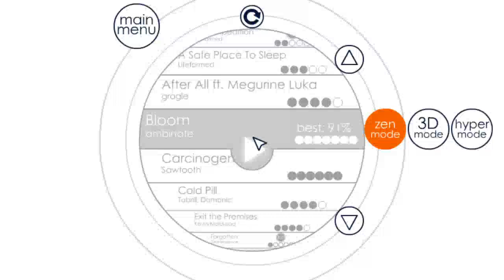Soundodger+ Custom Level: ambinate - Bloom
The new Soundodger+ update's finally here, and included along with it is a huge new DLC pack, s3, which includes a ton of new fan-made levels!

The one shown in this video is mine. It's been about a year since I last made a Soundodger level, and I'm pretty proud of this one. The new update features new "hug" bullets, which require you to touch them to avoid losing score. I tried to focus on using these in as many creative and tight ways as I could in making this level. I had to record it in zen mode since I'm way too rusty and I barely remember how to even complete most of the patterns in the level, so hopefully I'll be able to 100% it eventually, as well as the rest of the pack. Hope you enjoy!

If you'd like to try it yourself, it should already be included in the s3 DLC folder in the user level section. If you don't have the game, now might be a good time to get it since it's going on sale for the update shortly. I'll also be giving away a couple keys on stream very soon, so look out for that!

Huge thanks to ambinate for letting me use his track for this level! Check him out here: